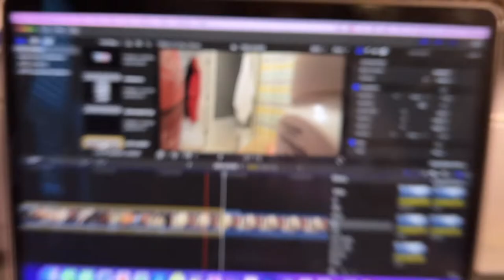I GOT PRANKEDDDDD FOR THE FIRST TIME EVER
What did you think? DM ideas on my instagram for the prank war 😂😂